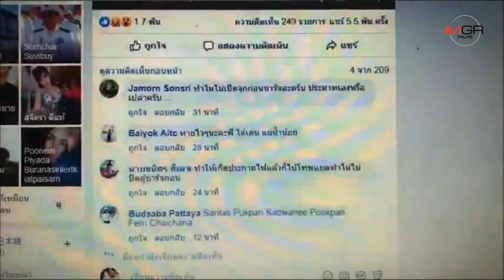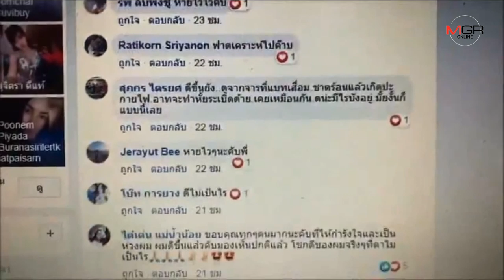นาทีชีวิต! หนุ่มใหญ่โพสต์เฟซบุ๊ก เตือนเป็นอุทาหรณ์ ไม่ต้องเสียดาย แบตเตอรี่หมดอายุ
2019/08/01 นาทีชีวิต! หนุ่มใหญ่โพสต์เฟซบุ๊ก เตือนเป็นอุทาหรณ์ ไม่ต้องเสียดาย แบตเตอรี่หมดอายุ

พระนครศรีอยุธยา - นาทีชีวิต! หนุ่ม โพสต์โซเชียลเตือนเป็นอุทาหรณ์ แบตเตอรี่หมดอายุระเบิดใส่หน้า หวิดตาบอด วอนอย่าเสียดายเงิน ถ้าหมดอายุให้ทิ้งไปเลย อย่าเอาชีวิตมาเสี่ยง